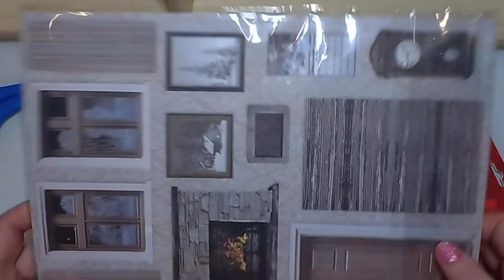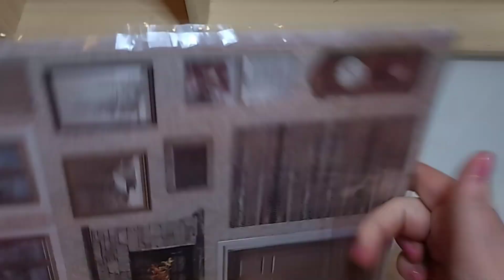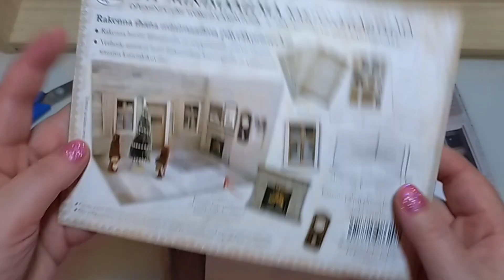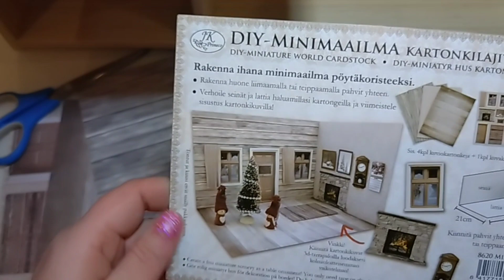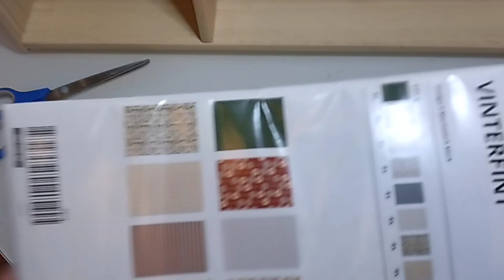ASMR Christmas DIY dollhouse IKEA and Holiday miniatures doll furniture Christmas Music Part 1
Part 1 of ASMR slow video checking Christmas ornaments and miniatures fixing my new IKEA dollhouse with crafting paper DIY Open miniatures
All to festive Christmas holiday music
Part 1

I am not sure when I will do part 2 yet!

ok for kids
Just Christmas Music from YouTube studio library
No talking!
Baby Yoda and my dog Lokis joins a bit!